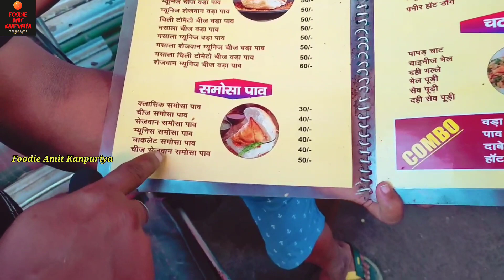मुंबई का वडापाव😋😋और गुजरात की दाबेली😘😘दोनों कानपुर में|| R.K. Mumbaiya vadapav|| Indian Street Food🤗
Cheese Vada Pav :- 60/-
Dabeli :- 40/-

Dr virendra Swaroop School K Samne wali Gali me Meerat Chaat K Samne Govind Nagar Kanpur.

Call For Delivery & More Details:-

Shop Timing 9:00pm to 10:00pm

Support Us

Thankyou.